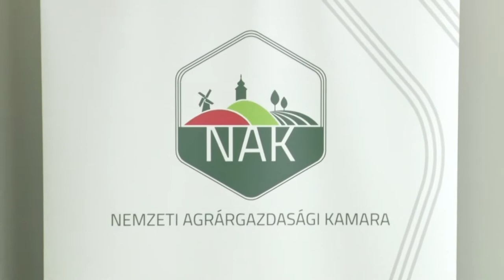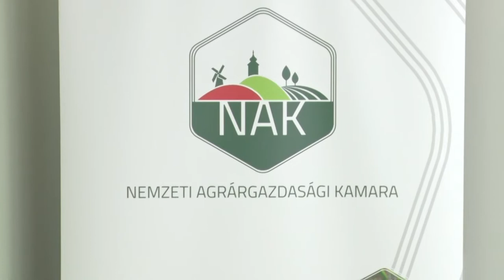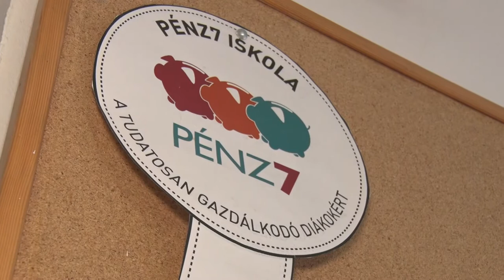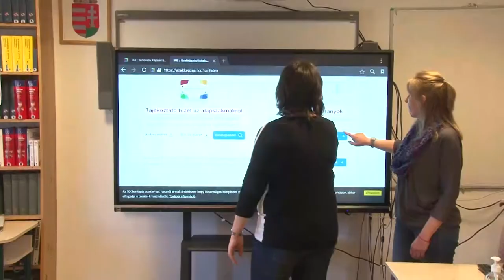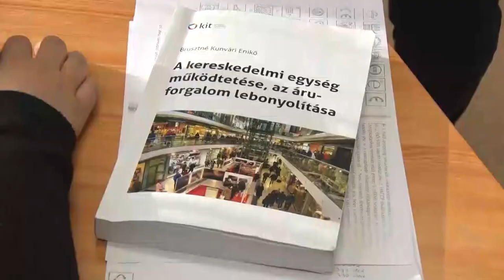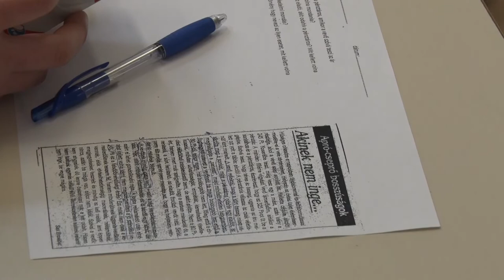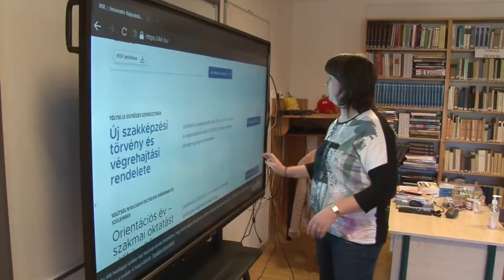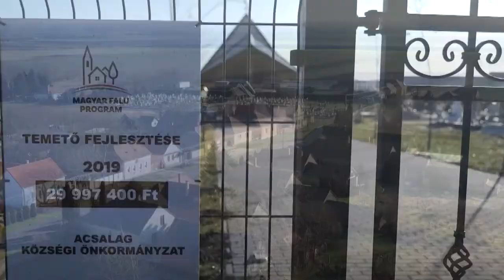Hozam - gazdasági magazin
Földügyi változások a Nemzeti Agrárgazdasági Kamaránál
Elismerésben részesült a paksi I. István Szakképző Iskola
Január elsejétől új szabály vonatkozik a kamarai befizetésekre
40 milliós fejlesztések Szakályban a Magyar Falu Programból